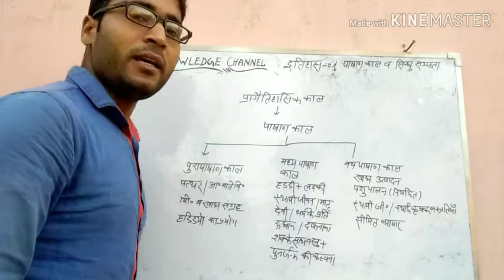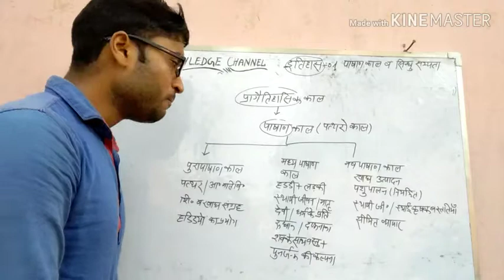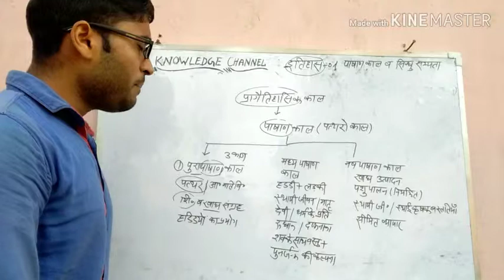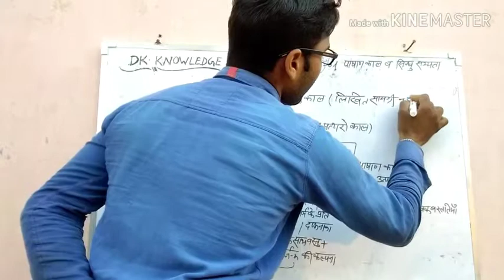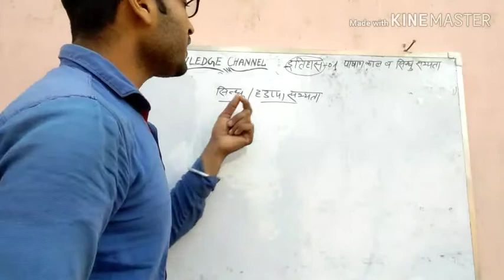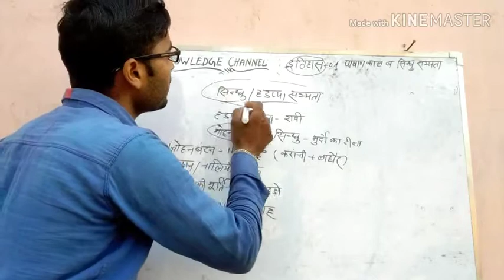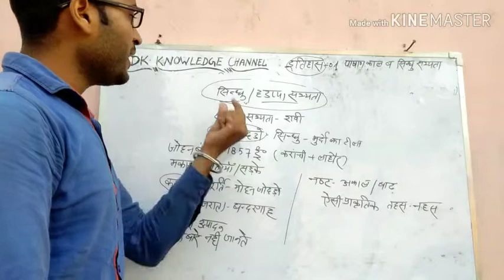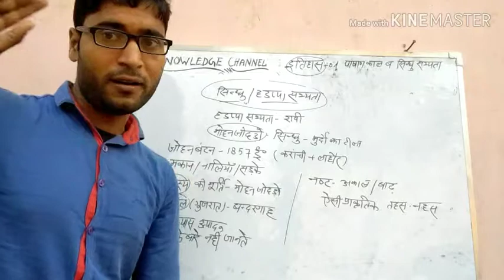इतिहास -01(पाषाण काल सिंधु घाटी सभ्यता हड़प्पा सभ्यता)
इस वीडियो में इतिहास की परिभाषा, प्रागैतिहासिक काल, पाषाण काल क्या है, पाषाण काल के भाग, सिंधु घाटी की सभ्यता व मोहनजोदड़ो की सभ्यता ,उन लोगों का व्यवसाय उनके काम धंधे आदि के बारे में संक्षिप्त व सरल शब्दों में बताया गया है।